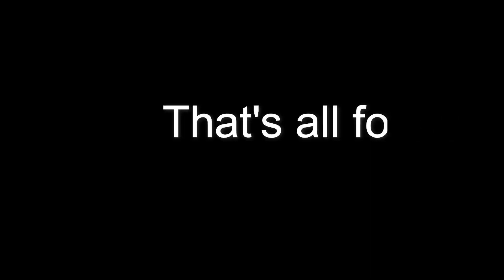Auli Horse ride